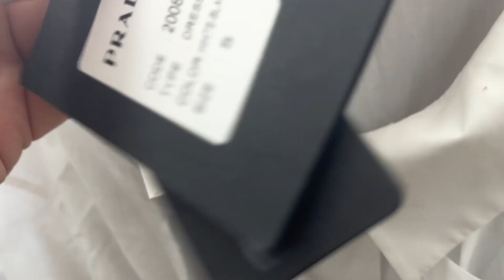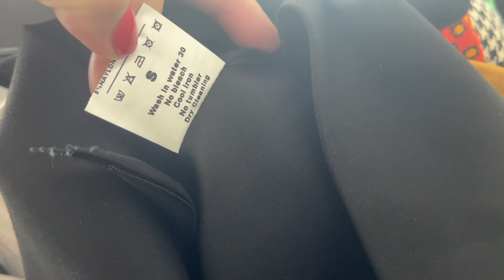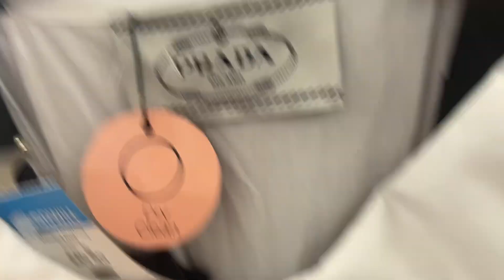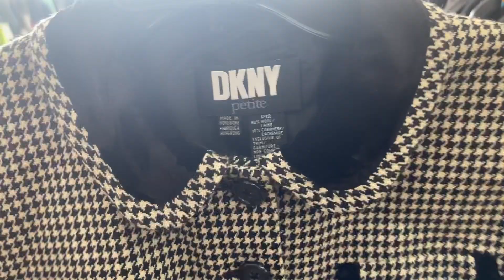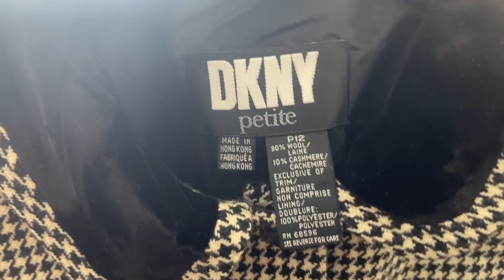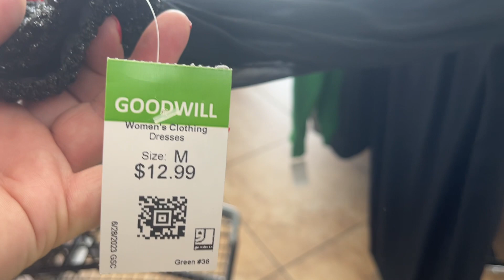Sourcing Goodwill - Fake Prada & Timberland Boots